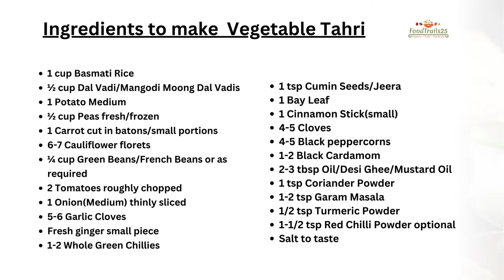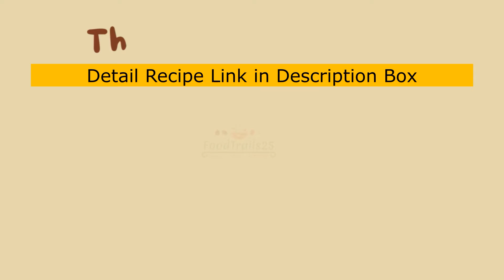U.P Ki Subz Tahri/Vegetable Tahri Recipe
Vegetable Tahri or Subz Tehri is a one pot spiced rice preparation with vegetables from Uttar Pradesh cuisine. It is a comforting , quick and easy meal which can be made in jiffy even with minimum ingredients available in your kitchen.

Ingredients:
1 cup Basmati Rice
½ cup Dal Vadi/Mangodi Moong Dal Vadis
1 Potato Medium
½ cup Peas fresh/frozen
1 Carrot cut in batons/small portions
6-7 Cauliflower florets
¼ cup Green Beans/French Beans or as required
2 Tomatoes roughly chopped
1 Onion(Medium) thinly sliced
5-6 Garlic Cloves
Fresh ginger small piece
1-2 Whole Green Chillies
1 tsp Cumin Seeds/Jeera
1 Bay Leaf
1 Cinnamon Stick(small)
4-5 Cloves
4-5 Black peppercorns
1-2 Black Cardamom
2-3 tbsp Oil/Desi Ghee/Mustard Oil
1 tsp Coriander Powder
1-2 tsp Garam Masala
1/2 tsp Turmeric Powder
1-1/2 tsp Red Chilli Powder optional

Do like the video and give your feedback on the video and recipe!